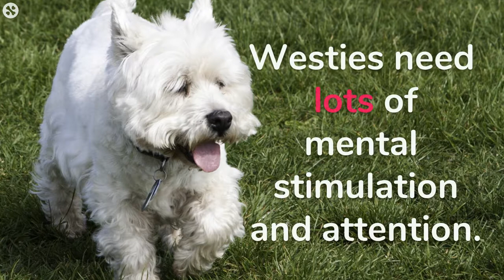Why Westies Are The Best!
These little Terriers are full of energy and love! Find out why the West Highland White Terrier is so popular!